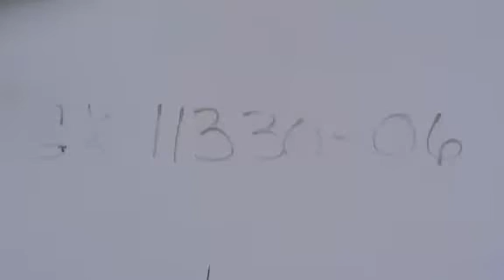2006 FREIGHTLINER CL12042ST-COLUMBIA 120 For Sale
Title: 2006 FREIGHTLINER CL12042ST-COLUMBIA 120 For Sale